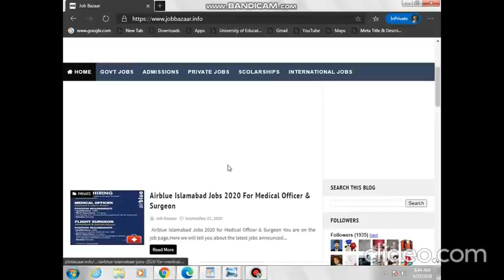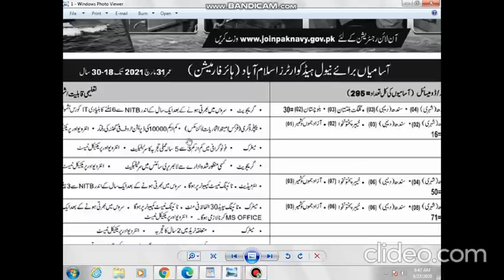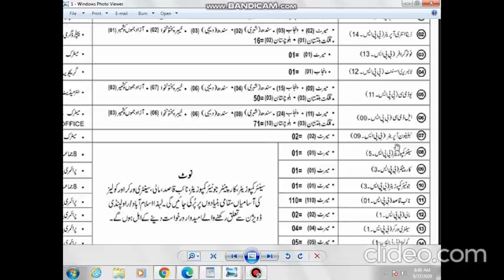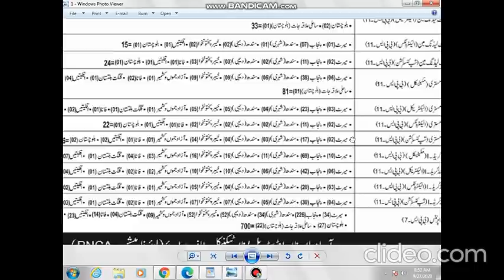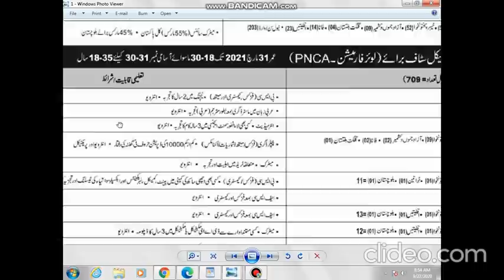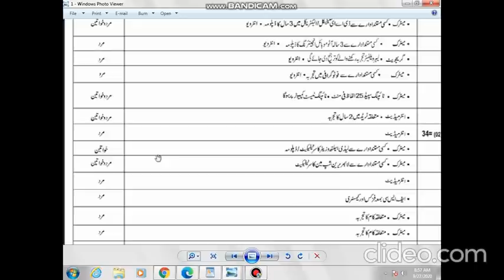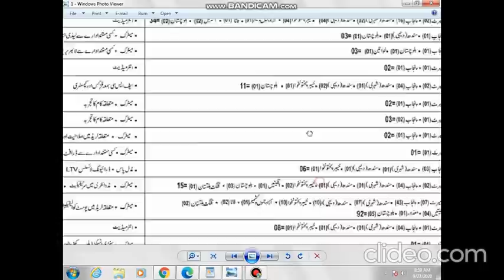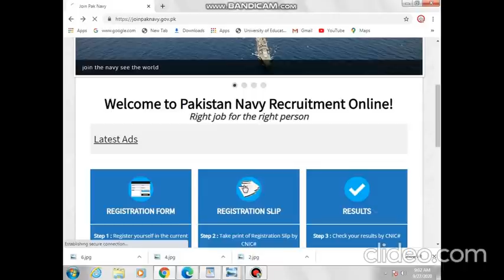Join Pak Navy As Civilian-Pakistan Navy Civilian Jobs 2020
Hello,